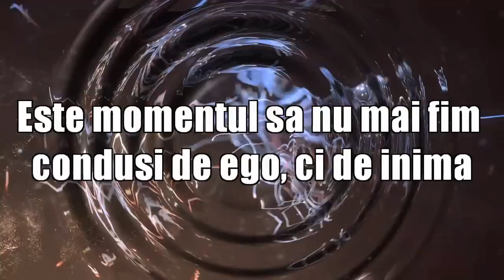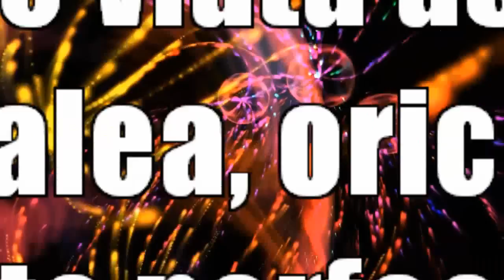Puterea Creatiei - mesaj pentru tine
Cel mai de pret dar primit de oameni este Puterea de a crea, sa folosim acest dar in cel mai inalt scop, de a crea realitatea pe care o dorim, in iubire si fericire, adevar si armonie.
Gandurile noastre emise in univers vibreaza la o anumita frecventa, intotdeauna se intalneste cu gandurile emise de acelasi fel si frecventa a altora. Intersectia acestor ganduri se manifesta.

Pace si iubire
Laurentiu Lary
2012